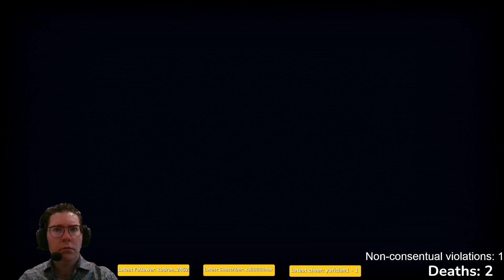Somebody Has A Thing for Luke's Sister... Ep 18 Inscryption First Playthrough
Actually, WHY were they called "Empty" Vessels before? Because they can contain gems? Or are they intended to contain people?

Chapters:
0:00 - Intro
7:19 - Recycling is good for the planet AND your deck
11:07 - Pics of Luke's Sister
17:48 - The Inspector
19:35 - More Pics of Luke's Sister
21:40 - Magic Tutorial
24:00 - The Smelter Room
50:36 - Even More Pics of Luke's Sister... This Isn't Getting Pervy At All...
52:00 - Outro and Raid Out

For those that don't know, I'm recording these videos each morning and trying to upload them either that night or the night after at the latest.
I'm also trying to raise funds for the Achievers Club WA Inc charity, which provides free tutoring to kids struggling in school. I'm donating every dollar I receive from streaming until the end of the year. So please be generous with your likes and subscribes :)

And as always, a big THANK YOU to Malin_Falch for her permission to use her art as my logo and banner.